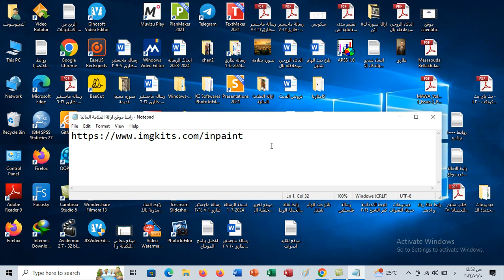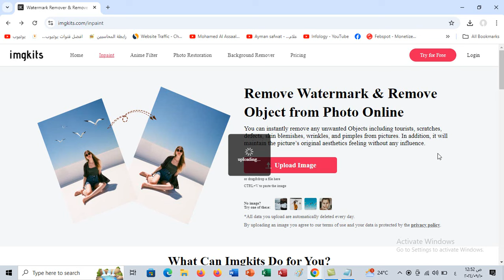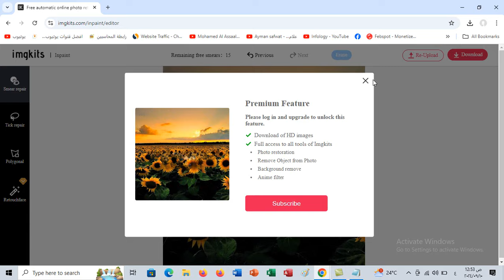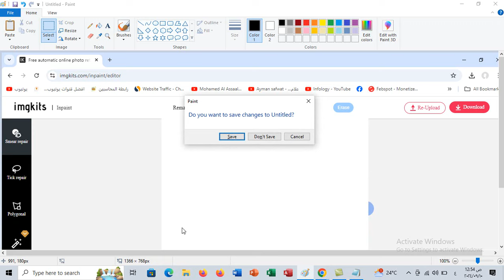ازالة العلامة المائية من اي صورة بدون خبرة و بدون برامج بواسطة الذكاء الاصطناعي AI